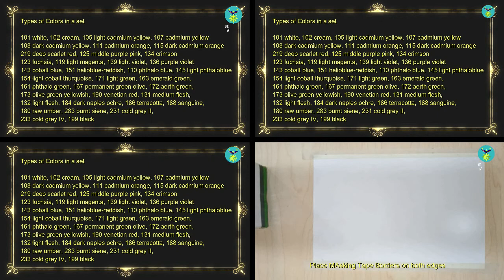SUNSET PAINTING 4N1 (RSB NV0124) USING OIL PASTEL COLORS FOR BEGINNERS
In this video you will learn how to paint sunset with silhouette animals or human step by step using oil pastel colors for beginners.